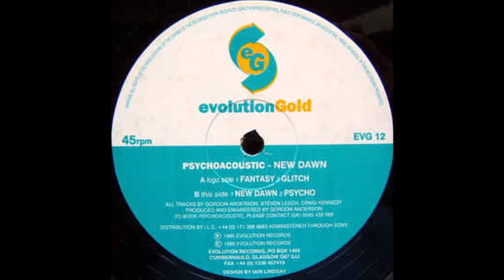Psychoacoustic - Fantasy (1995)